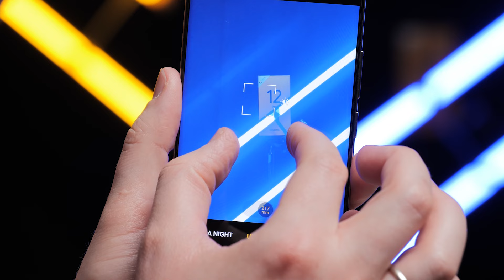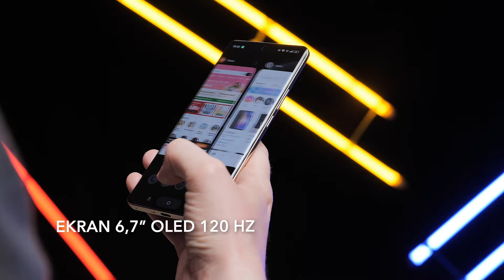📦 realme 12 Pro+ – unboxing + pierwsze wrażenia – RTV EURO AGD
"realme 12 Pro+ zachwyca mistrzowskimi aparatami i wyjątkowym wzornictwem. I to nie jest tylko chwyt marketingowy – obiektywy, a w szczególności ten peryskopowy, robią ogromne wrażenie. Zdjęcia są pełne szczegółów i kolorów, a dzięki filtrom mają także filmowy klimat. Ogromne wrażenie robią także zdjęcia portretowe"

Nie wiesz jaki produkt wybrać? Pomożemy Ci!